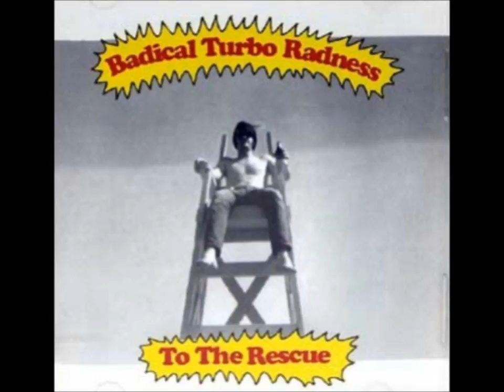Badical Turbo Radness - Guacamole Taco Sombrero